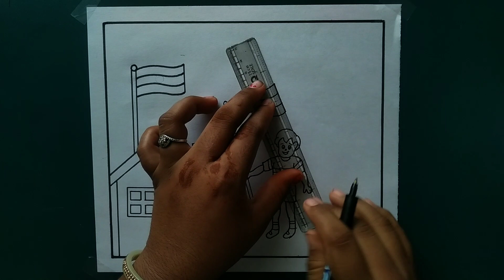Har Ghar Tiranga Drawing/ हर घर तिरंगा/1Position के लिए ऐसे बनाए/Independence Day Drawing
Your quires:-

Independence day drawing google
Independence day drawing peacock
15 august drawing easy
How to draw har ghar tiranga drawing
How to draw independence day drawing
How to draw independence day drawing easy steps
Happy independence day drawing
Har ghar tiranga drawing easy and beautiful
Ghar ghar tiranga drawing for beginners